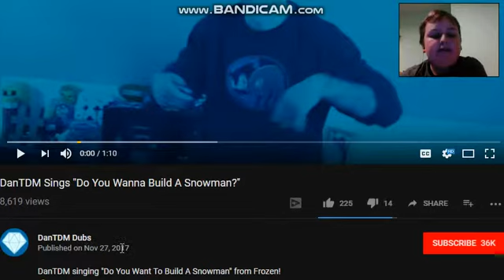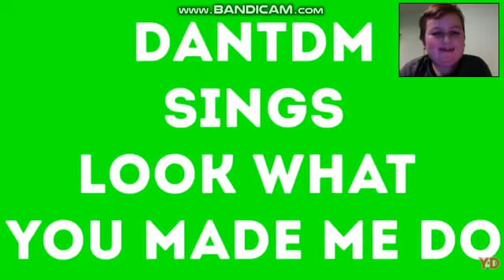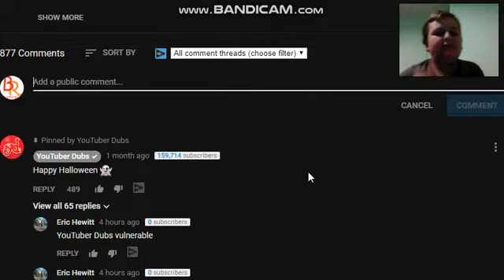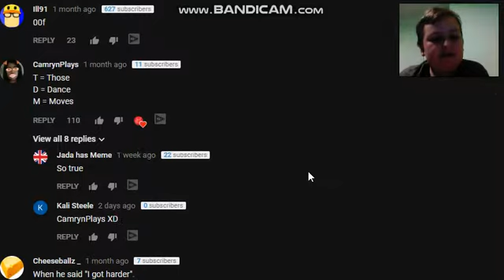DANTDM REMIXES!!! 🔷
im not bothered to put links in here. deal with it.